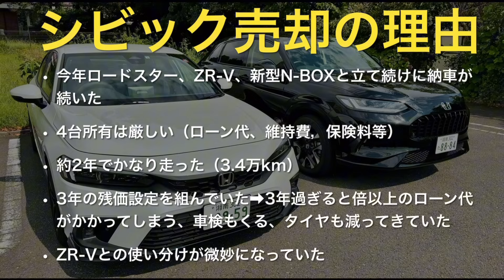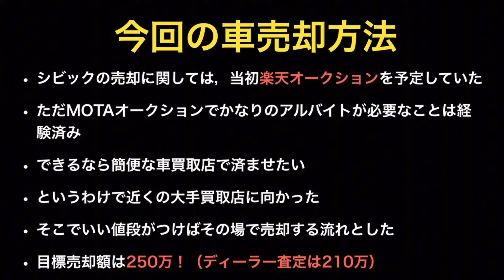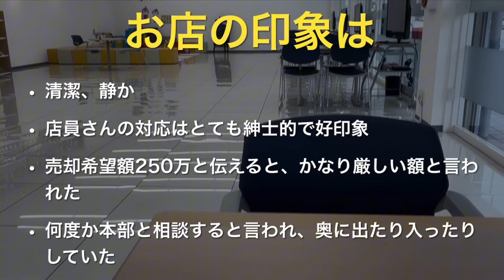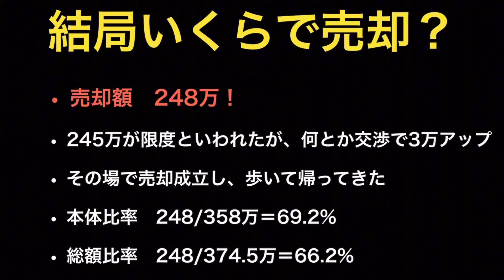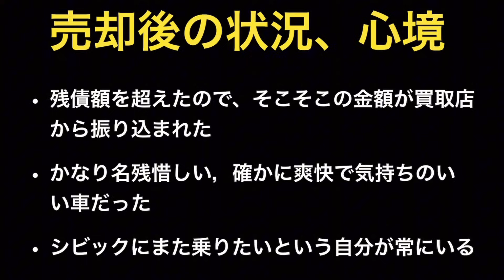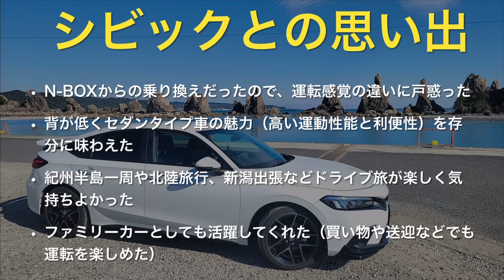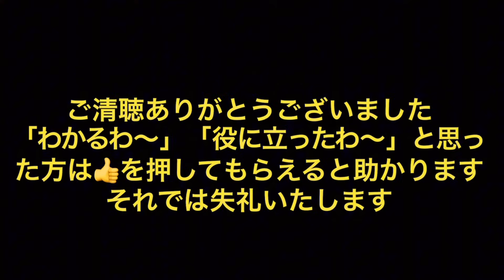シビック売却。いくらで売れたのか？売ったのは話題のあのお店！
こんにちは！ゆるのりです。
約2年で3.4㎞走ったシビックEXを先日売却いたしました。
今回はなぜ売却に至ったのか、またその売却額などついて話しております。